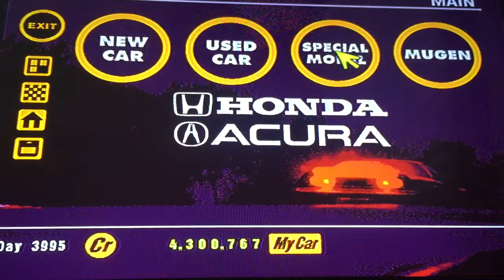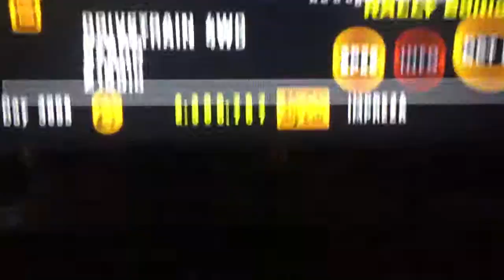Gran Turismo 1, Special Model Cars, By $500.000 Credits 4 Car, Special Model!